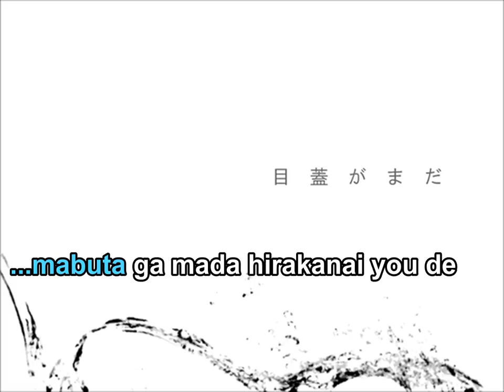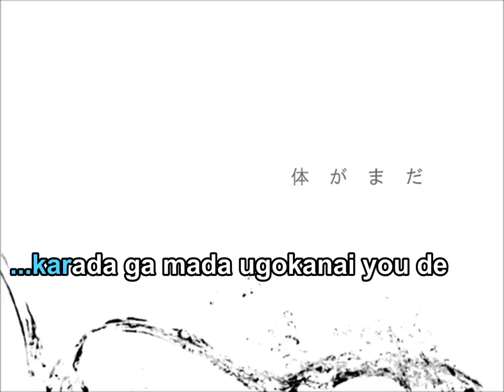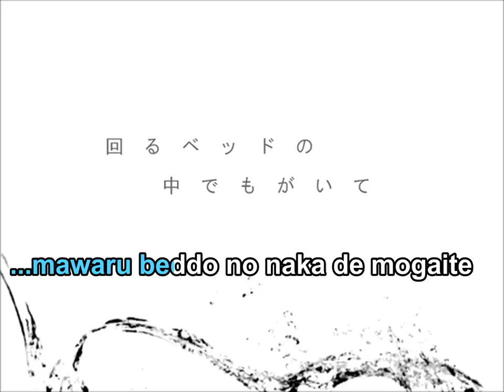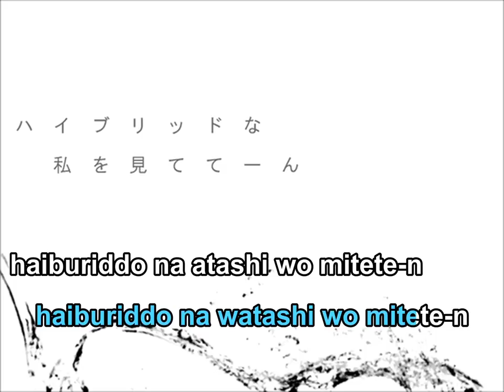【Karaoke】 HYBRID ★on vocal★ niki